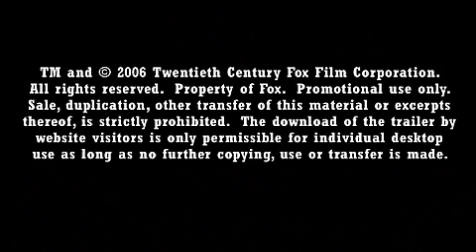Der Teufel trägt Prada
So wollen wir doch alle sein...